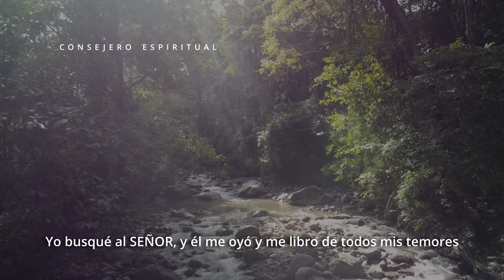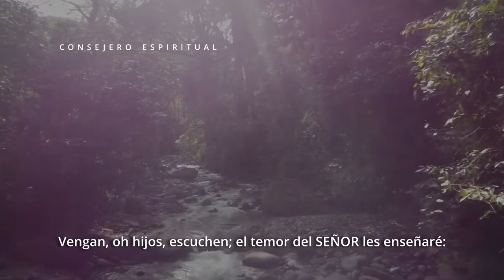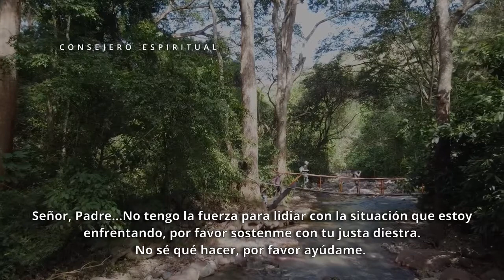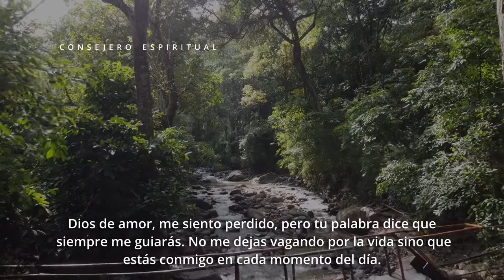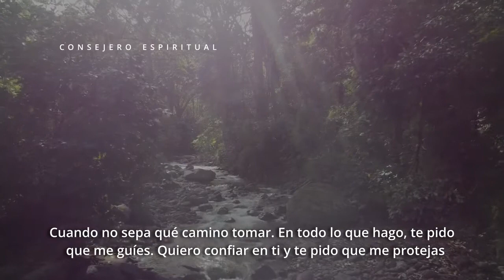Salmo 34: Busque al Señor y me Libro de TODOS mis temores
En este video, exploramos Salmo 34 y descubrimos la respuesta a tus momentos difíciles. Encuentra consuelo y esperanza en este salmo poderoso.

En este video, te traigo una reflexión profunda sobre el Salmo 34, un pasaje bíblico que ha sido fuente de consuelo y fortaleza para millones de personas en sus momentos más difíciles. Si sientes que la vida te abruma, si estás atravesando desafíos o situaciones de incertidumbre, déjate envolver por estas poderosas palabras que te llenarán de paz, esperanza y confianza en el plan divino.

El Salmo 34 te recordará que, incluso en los momentos de mayor adversidad, no estás solo. Dios está a tu lado, listo para escucharte y brindarte el alivio que necesitas. Deja que estas palabras reconfortantes te guíen y renueven tu espíritu en tiempos de angustia.

Permite que este video te llene de calma y te acerque a la presencia de Dios. Descubre cómo el Salmo 34 puede ser una luz en medio de la oscuridad, una fuente de esperanza que te ayudará a enfrentar cada día con renovada fe.

Tu salud espiritual es fundamental, 👌pero no olvides cuidar también tu salud física.